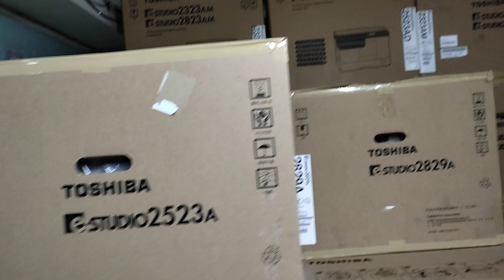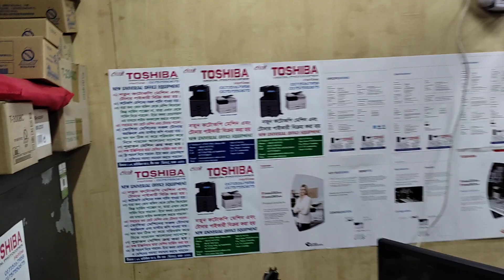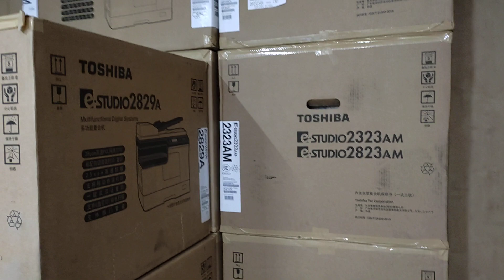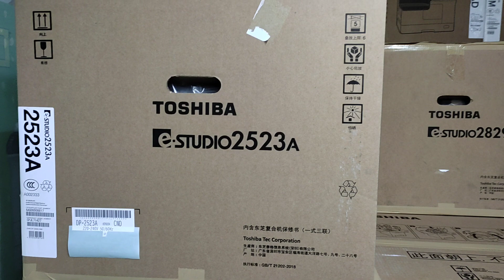Toshiba e-studio 2523A A3 Multifunction digital photocopier - new universal office 01757550875